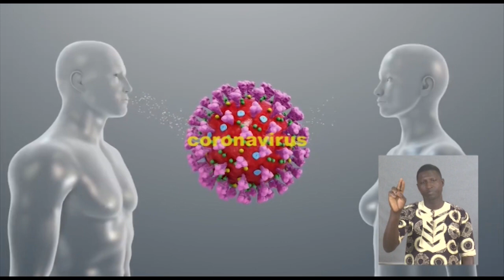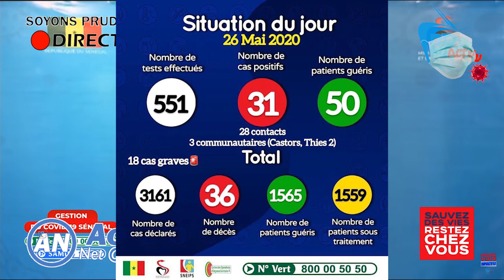Dial Mbaye arrête la musique et demande pardon à Dieu: "limadone khéssal..."